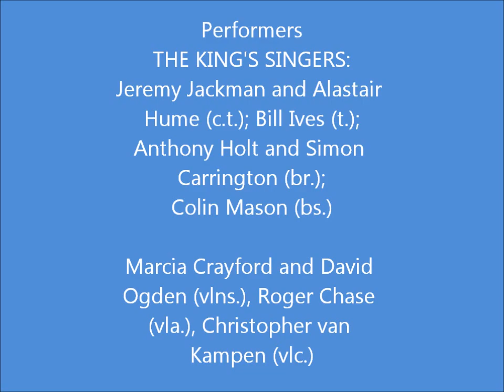BARBARA ALLEN by The King's Singers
Trad. arr. John Rutter, recorded in 1985, arrangement published by Faber&Faber